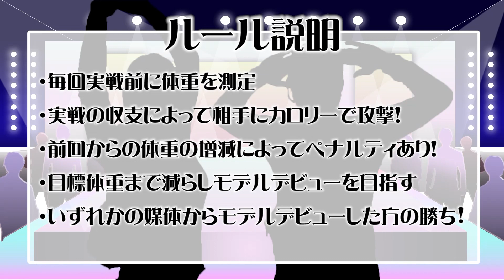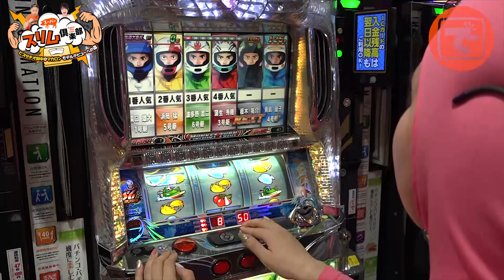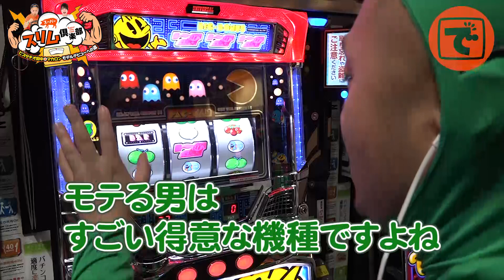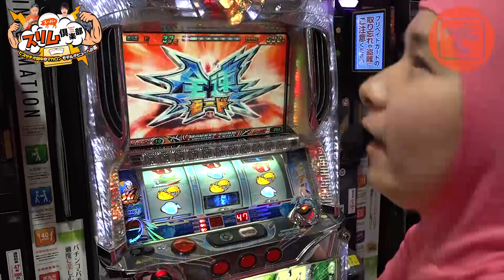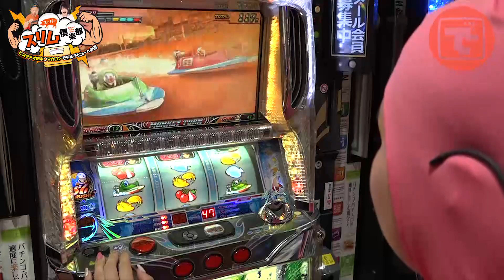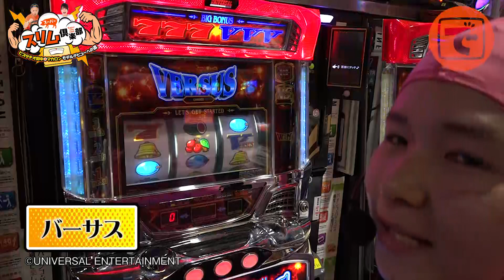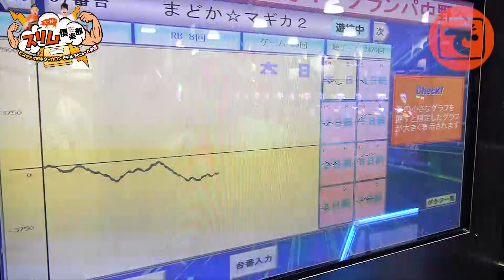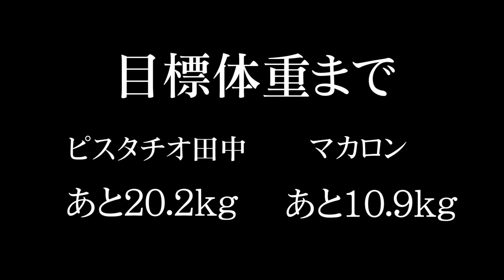スーパースリム倶楽部#16【パチスロ モンキーターンⅡ】【SLOTパックマン】【バーサス】ピスタチオ田中&マカロン［でちゃう!］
ピスタチオ田中とマカロンの実戦バラエティ企画。
目標体重までダイエットしてモデルデビューした方が勝ち！
ホールで実戦バトルを行ない勝った方が負けた方に、ダイエットの天敵であるカロリーを与えることができるぞ。
今回はどちらが勝利できるのか！？

出演者:
ピスタチオ田中（@dechau_p_tanaka）
マカロン（@dechau_macaron）